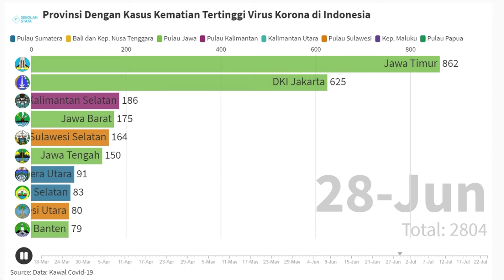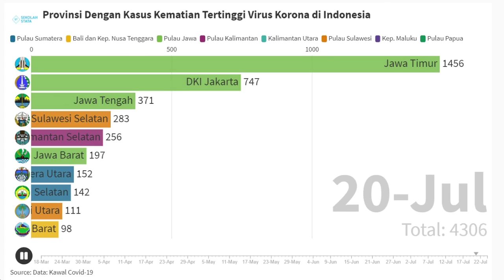[UPDATE] Provinsi dengan Jumlah Kematian Tertinggi Virus Korona di Indonesia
video berikut adalah 10 Provinsi dengan Kasus kematian Tertinggi Virus Korona di Indonesia tanggal 24 Juli 2020. Anda dapat membuat animasi sendiri mengikuti tutorial di
About US
Sekolah Stata merupakan media untuk mempermudah para peneliti untuk belajar, pengembangan diri mendapatkan skill penelitian  dan ajang untuk  kolaborasi antar peneliti dalam penelitian.

Sekolah stata berupaya memberikan kontribusi kepada sumberdaya manusia di Indonesia melalui pengembangan sumberdaya peneliti yang handal,  professional dan menjawab tantangan zaman berbasis tekno-data